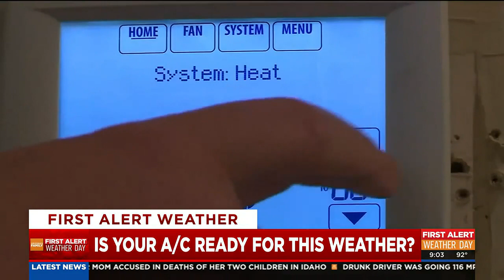How to prepare your AC for hot temperatures in the Phoenix-area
Mike Donley, the president of Donley AC and Plumbing, says there's three tips that will help keep you cool and save money.